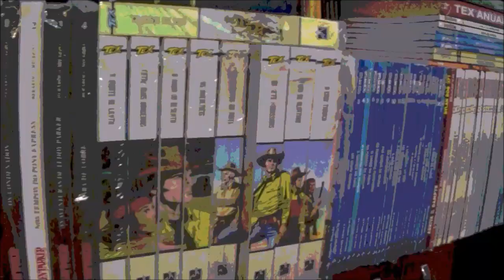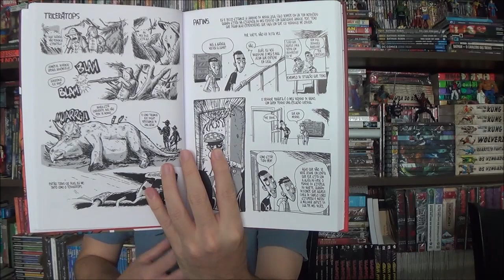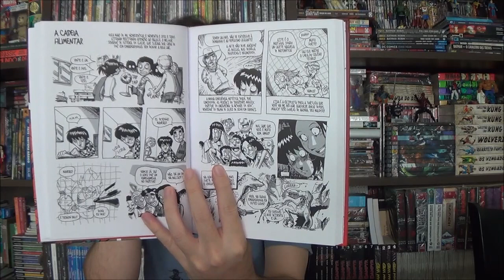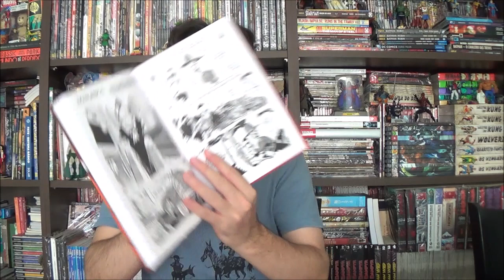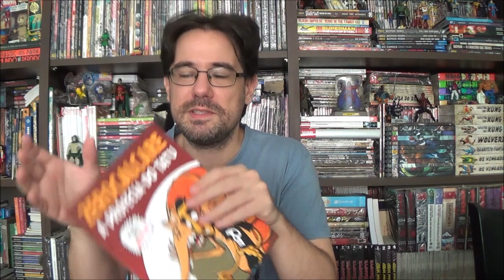Chapéu do Presto - Zerocalcare: A Profecia do Tatu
Bem-vindos a mais um Chapéu do Presto, no episódio de hoje apresento a Profecia do Tatu do quadrinista italiano Zerocalcare.